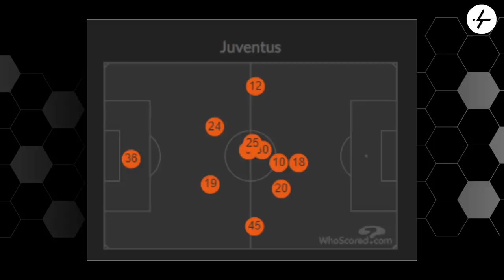Non siete veri tifosi della Juventus.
Mi dispiace dirlo.
Ho letto troppe cose tremende in queste ultime ore.
Il vero tifoso della Juventus ieri ha goduto al gol dello Zenit.
Esultate è il sentimento naturale di chi deve sostenere una squadra.
Ci vediamo su YouTube con un video abbastanza pesante.

👇🏻 Scarica OneFootball! 📲

VINTO IL GIRONE! Juventus Malmo 1-0 | ASSURDO! Reazione al 3-3 dello Zenit sul Chelsea in diretta dallo Stadium!

Gol di Moise Kean che si mangia anche tante altre occasioni da gol.

Che Champions League!